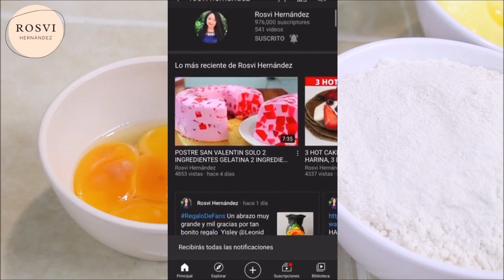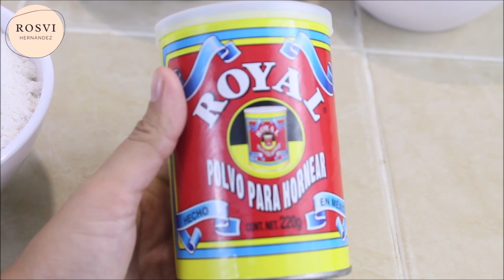GALLETAS SUAVES QUE NO SE ENDURECEN!! | ROSVI HERNÁNDEZ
HAZ ESTAS GALLETAS SUAVES Y QUE NO SE ENDURECEN, GALLETAS QUE NO SE ENDURECEN.
GALLETAS MUY FACILES.

Ross